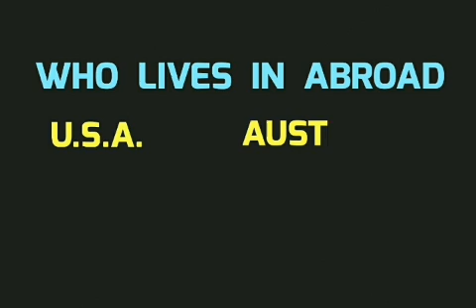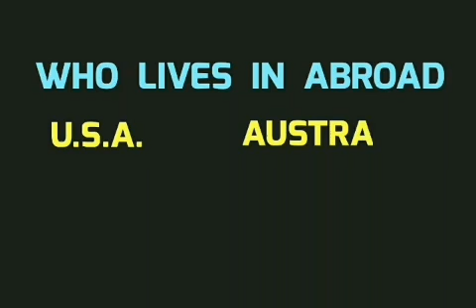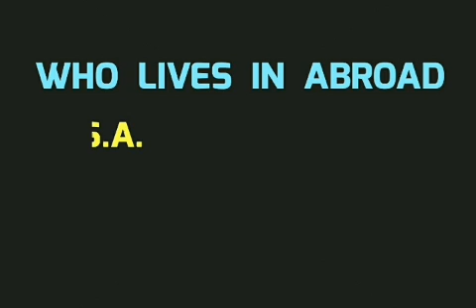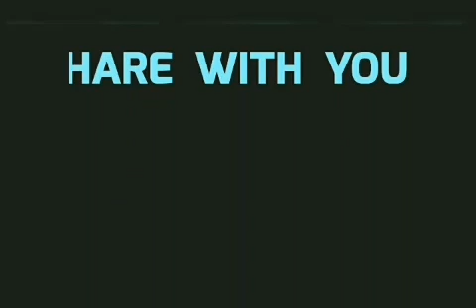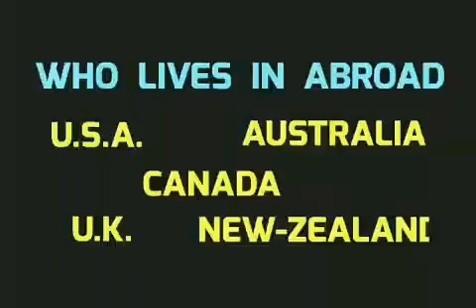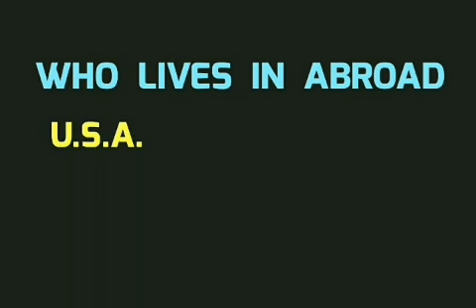MIRCHI MURGA GUJARATI || TAME VADHARE VAAD KAAPI NAKHYA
New Mobile Accessories Combo Selfie Stick With Selfie Light, Earphone, Mini OTG Adapter, Card Reader & Stylus..

(તમારા ફોન માટે એસેસરી ખરીદવાનું વિચારતા હોવ તો એક વાર આ ચેક કરી લેજો..)